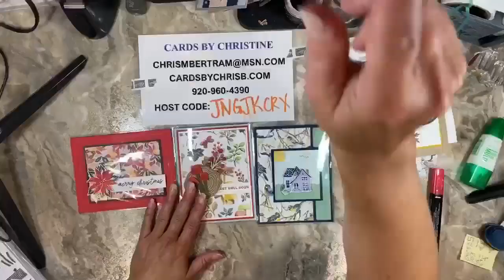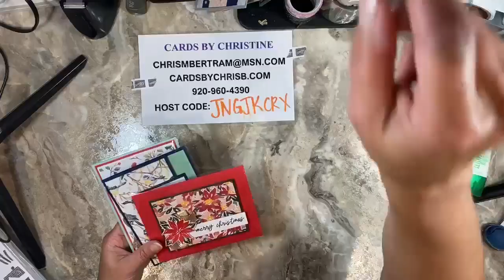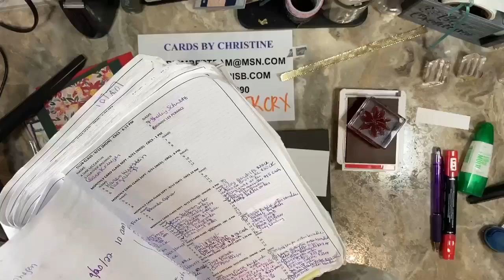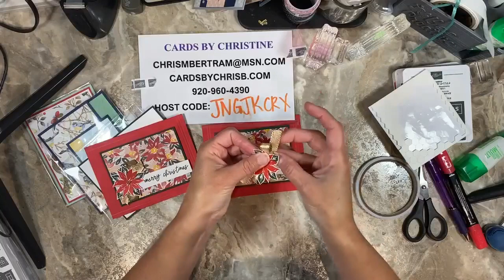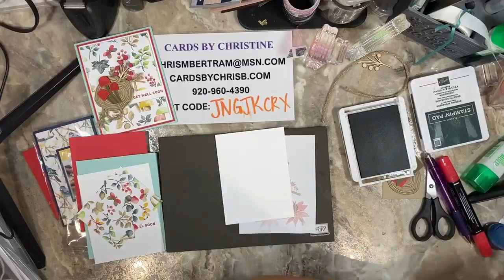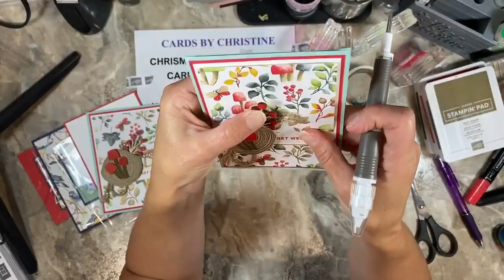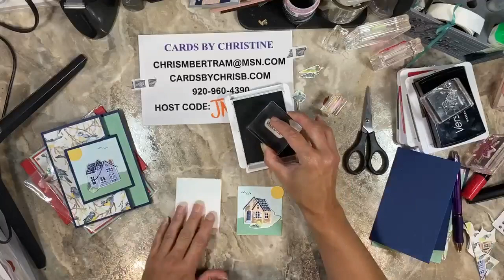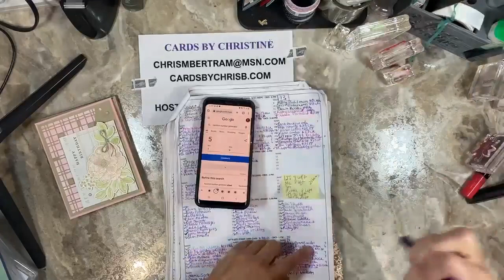Let's Just Stamp featuring Ringed with Nature with Cards by Christine